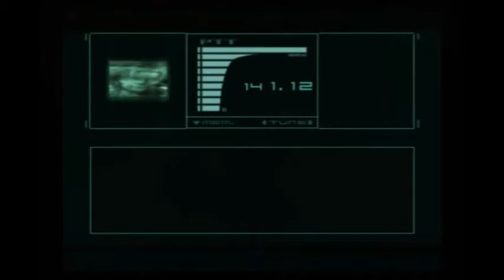MGS TTS MOVIE 020